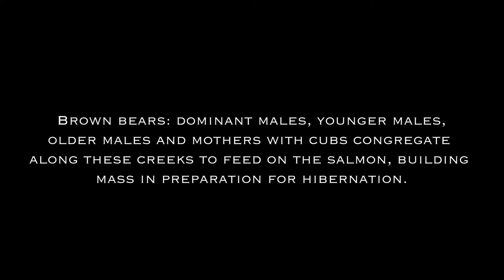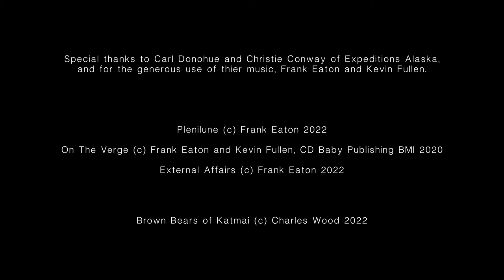Brown Bears of Katmai 2022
Each year, in late July and early August, at the confluence of two Creeks in northern Katmai National Park in Alaska, the Sockeye Salmon spawning run is in full swing. Brown bears: dominant males, younger males, older males and mothers with cubs congregate along these creeks to feed on the salmon, building mass in preparation for hibernation.

If you are interested in gallery quality prints related to this video, visit my